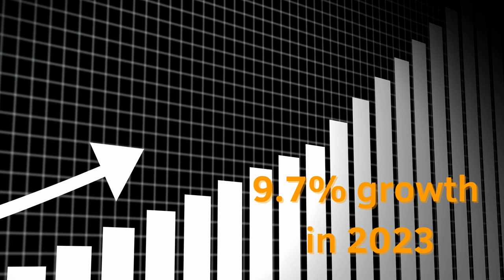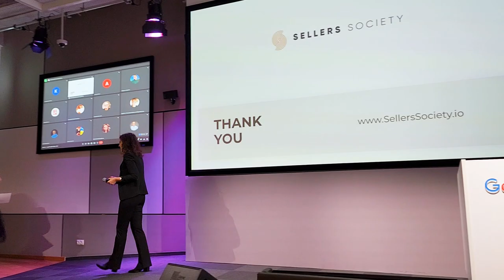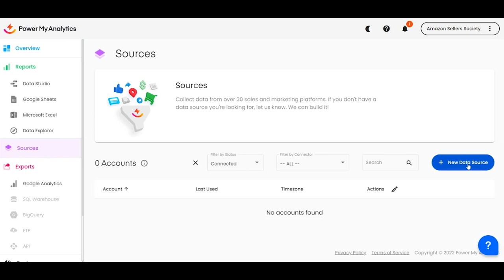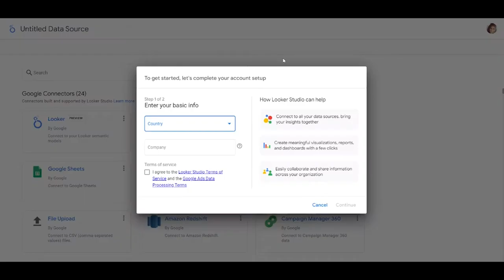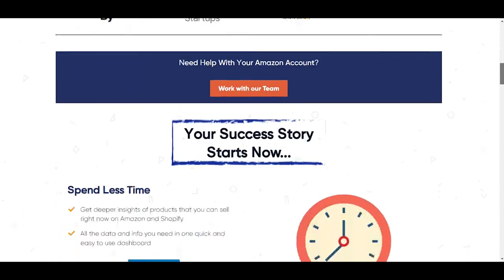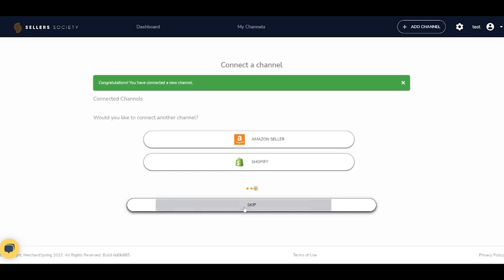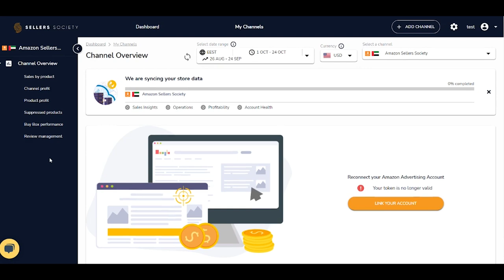Making Money from Selling on Amazon FBA | Why Amazon sellers Fail and How to sell Amazon beginners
How can you WIN on Amazon?
Making Money from Selling on Amazon FBA

🔶 About Amazon Sellers Society

Passionate about 2 things - Amazon & the Middle East. We are the leading Amazon account management agency based in Dubai and Tallinn. Helping all levels of sellers leave their 9-5 jobs and create a business that provides extra income and freedom.

*Amazon Sellers Society is an EU-based company operating in the UK, US, Canada, UAE, and KSA.
We are 100% private, independent, and objective.